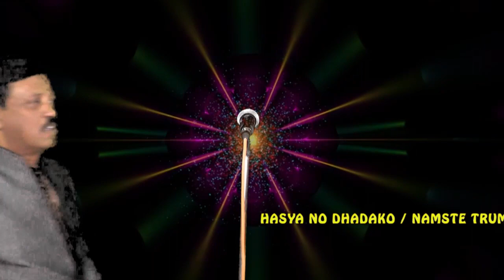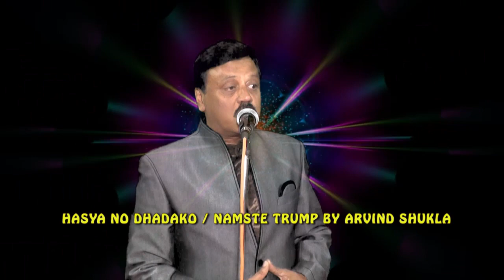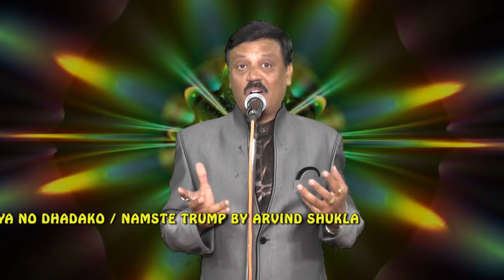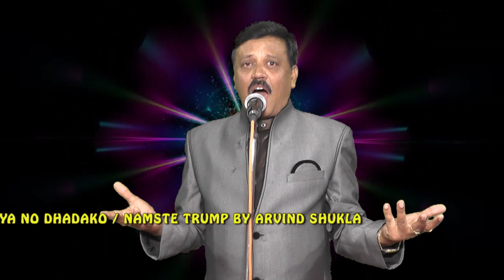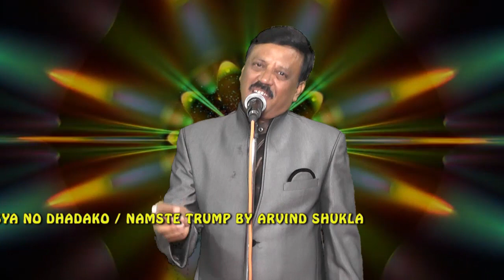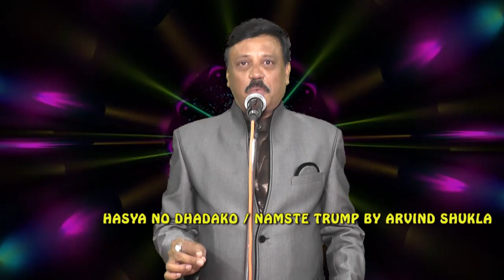Namaste Trump! Stand up comedy by arvind shukla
Namaste trump in Ahmed shah's nagri new comedy video delivered by Arvind shukla (the Great Indian laughter challenge)

The Great Indian laughter challenge fame 'Arvind shukla' is here with his one of the  live stand up comedy. Arvind shukla is an International stand up comedian popularly known for 'The great indian laughter challenge', 'laughter express' on mahua channel, 'Gammat gulaal' on Regional channel, 'Haso yaaro haso' and so on.